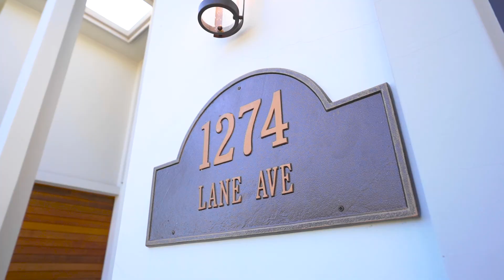$3.5 MILLION Mansion in the Bay Area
Aerial Canvas is a real estate media company serving San Francisco Bay. We specialize in producing stunning photos, cinematic video tours, aerial drone, 3D tours, a dedicated property website, and the latest marketing solutions for the real estate industry. We're the go-to company to create all marketing content for brokers and agents.